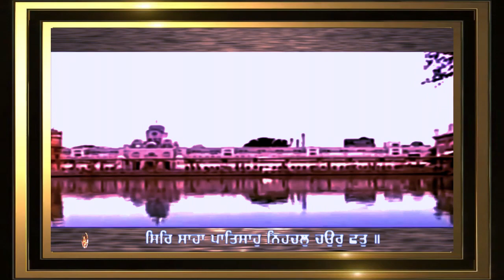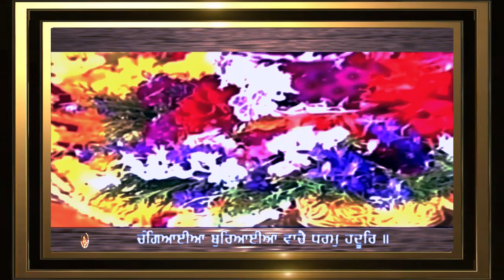VADDA TERA DARBAR SACHA TUDH TAKHAT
GURBANI KIRTAN BY HAZURI RAGI